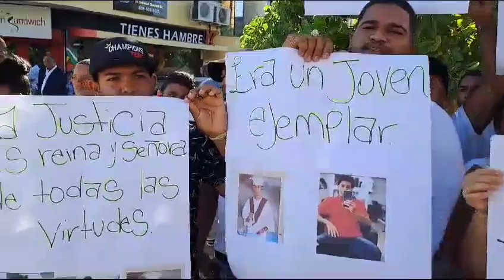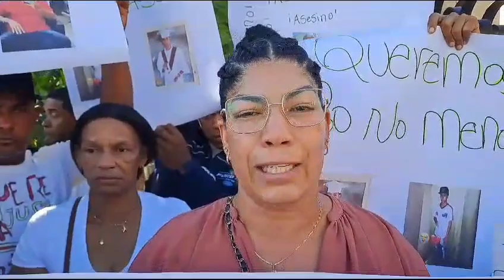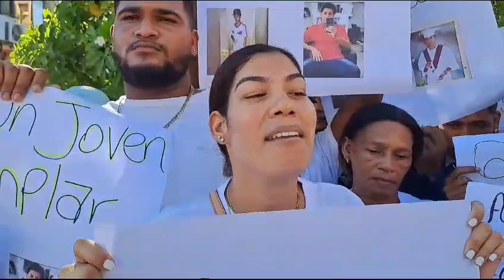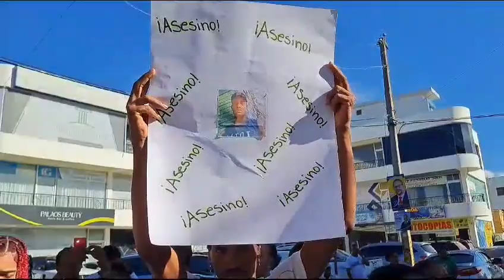miren esta noticia ocurrida en San Francisco de Macorís.